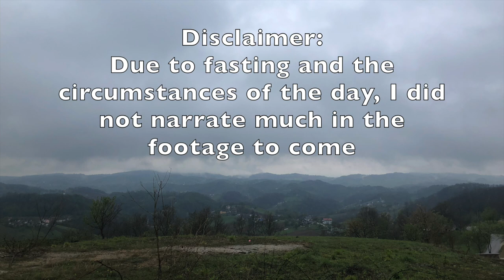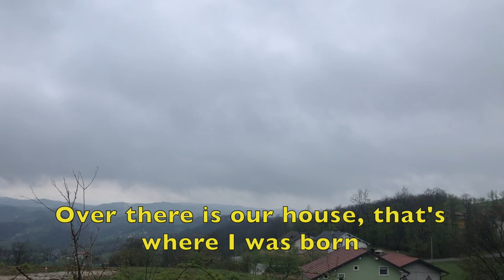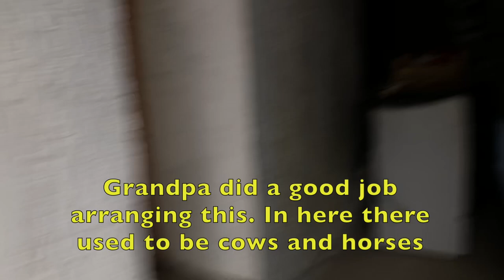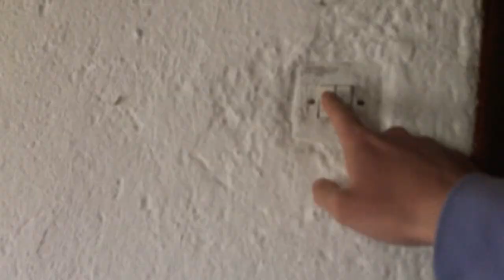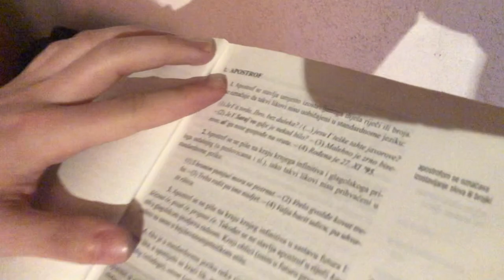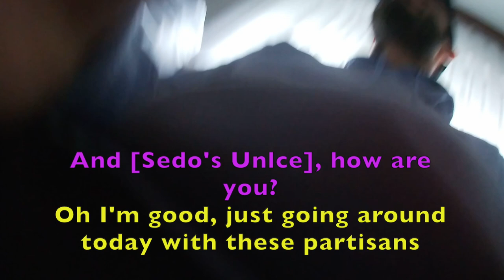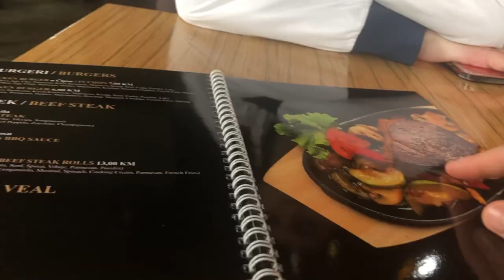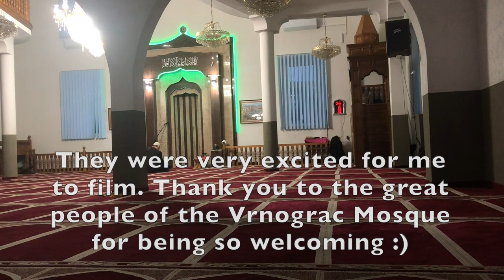Ramadan in Rural Bosnia 🇧🇦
Join @sidelinesedo and I as we fast for a day during Ramadan, on Islams holiest night, al laylet al adar (The Night of Destiny). Throughout the day, we travel to visit some nearby villages and see Senad's cousins, the childhood house of his father, and much more. We finally end the day at the local mosque, where the entire village turned out for iftar, the fast-breaking meal during Ramadan.

0:00 Pre-Dawn Feast
4:00 Getting Ready
5:11 The Road to Vejnac
6:38 Abandoned House
8:35 Chickens (23 of them)
11:32 The Fish Farm
12:47 Another Cousin's House
13:14 The Road to Velika Kladuša
18:00 Taking a Nap
19:30 Evening Prayer
23:14 Iftar Feast

Between fasting and being with other people, I did not narrate much during the day, however I still want to share the experiences that we had, including the people we met and the places we saw.